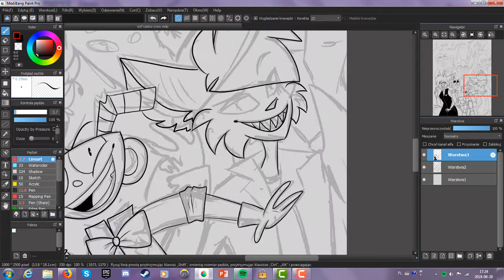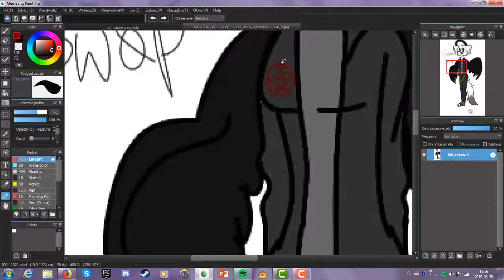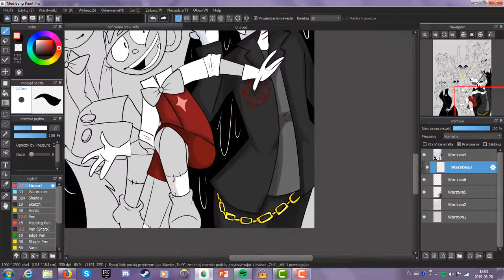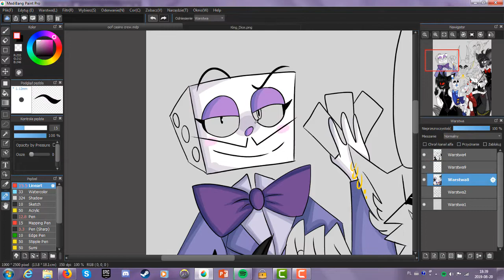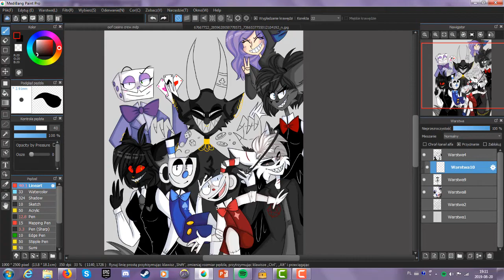One Year of the Casino Crew // RP Anniversary Speedpaint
Wth why did I do this
The design of Cuphead/Mugman/Devil belong to brightgoat on tumblr!
Also, none of the characters do belong to me!

Programs used:
Medibang Paint Pro
Camtasia 9
Time:
Something about 2h
Amino [Furry]: AprilDemmie